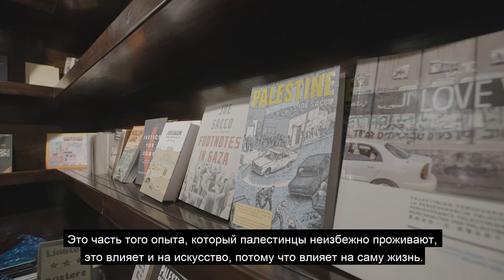Он знаком с Banksy? Конечно, он его компаньон😲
Israel behind the wall. Interview with Wisam Salsaa - Banksy's friend and co-founder of the walled off hotel Bethlehem.
Интервью с Уисам Салсаа, компаньоном и другом известнейшего художника Banksy. Уисам - хозяин вифлеемского отеля The walled off, в котором собрана самая большая коллекция работ Бэнкси в мире. Дизайн отеля призван показать жизнь палестинцев за стеной безопасности и отразить действительность глазами местных жителей. Отель позиционирует себя как отель с самым ужасным в мире видом из окна, поскольку его окна действительно выходят на стену.

экскурсии,туризм,Иерусалим,israel,израиль,путешествия,Banksy